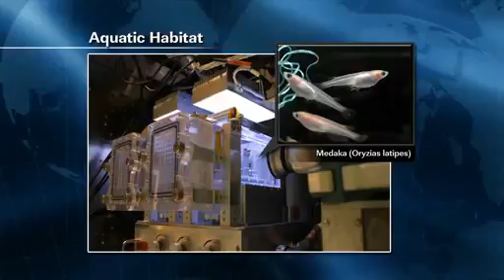ISS Update Nov 28, 2012